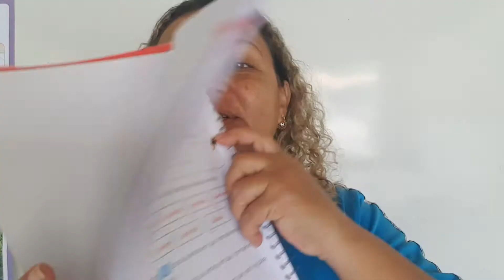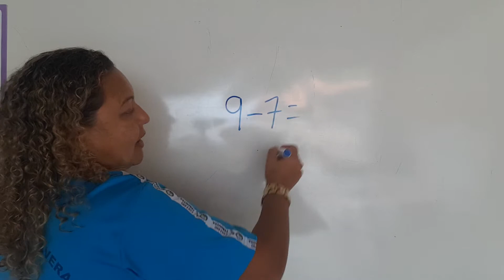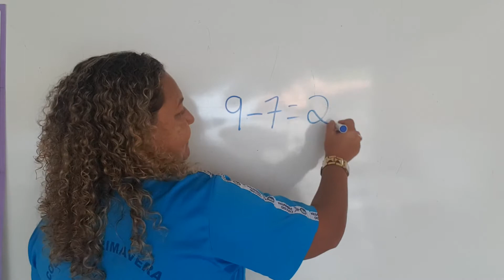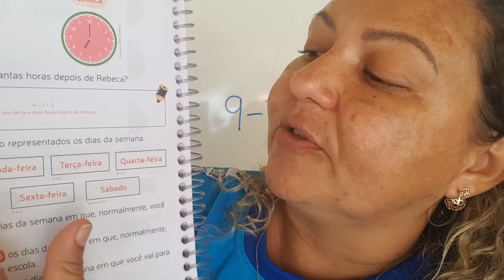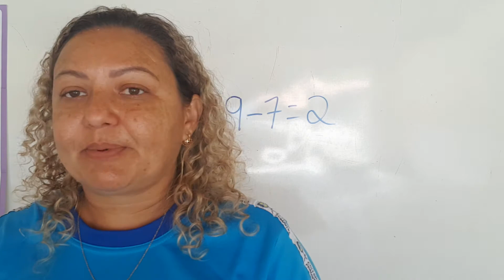24/09 - 1º Ano Aula de Matemática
Matemática:
Módulo 3, cap. 8 - Mais atividades págs 132.